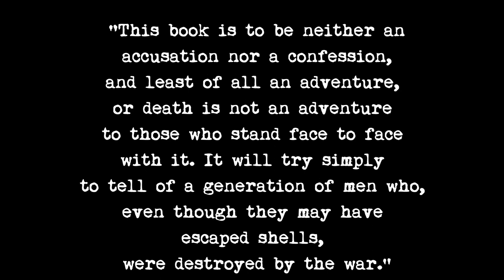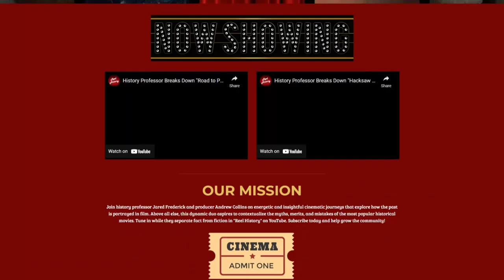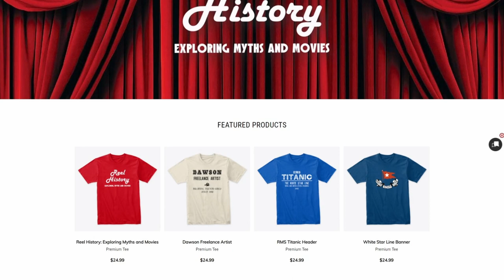History Professor Reacts to "All Quiet On The Western Front" Teaser Trailer / Reel History